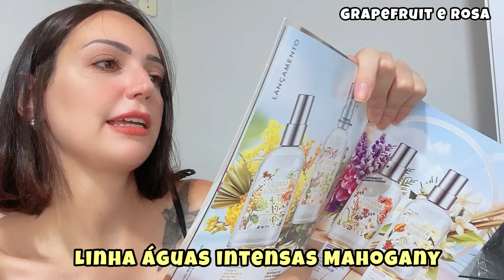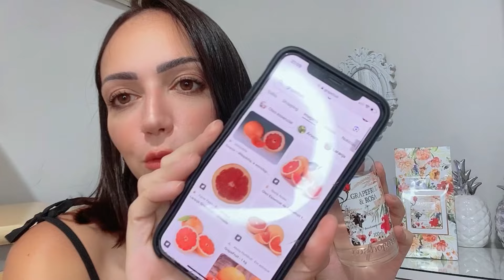UM LANÇAMENTO NACIONAL FRESCO E MUITO REFINADO! 🤩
*CUPONOMIA*

*MINHA LOJINHA HINODE*
*MEU ID DE CONSULTORA 62441063*

🧩Links citados🧩

Cupom SUZANE5

Cupom: perfumandose

*para Cupom chame no zap*
Código de consultora : *

Cupom ALEXSU10 ou ALEXSUDEZ

Cupom PERFUMANDOSE

Cupom: perfumandose

PUR BLANCA GARDENIA AVON

Ameixa dourada nativaSPA o Boticário
Leau de Lily soley
Her CODe Botiicário
Una Senses
EGEO DOLCE BOTICARIO
CANDY FÃSCINATUS
Mahogany Mel das Flores
Mahogany
Body splash do Boticário
Melhores perfumes do Boticário
Perfumes femininos do Boticário
Perfumes masculinos do Boticário
Melhores body splash do Boticário
Revista ciclo Boticário
Revista Boticário
Promoções Boticário
Melhor cheiro de rica
Melhor perfume nacional
Melhor perfume do Boticário
Melhor perfume da avon
Melhor perfume da Eudora
Melhor perfume da natura
Perfumes com cheiro de rica
Perfumes nacionais que parecem importados
Perfumes nacionais
Ekos pitanga preta
Novo Ekos pitanga preta
Frescor de pitanga preta
LANCAMENTO natura
Erva doce natura
Body splash natura
Novo Diva Fabulosa Eudora
Instance Ameixa e praliné
Relacionamento tóxico
Relacionamento
Colcci neon girls
Kiss me more ciclo
Splash phythoderm
Linha acetinados Lily
Glamour midnight Boticário
Perfume Boticário
Perfumes masculinos